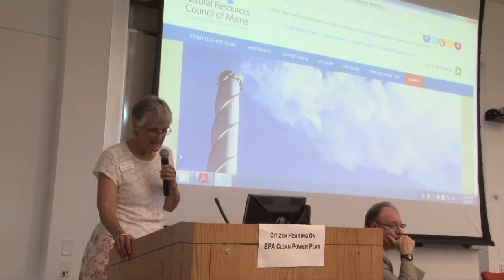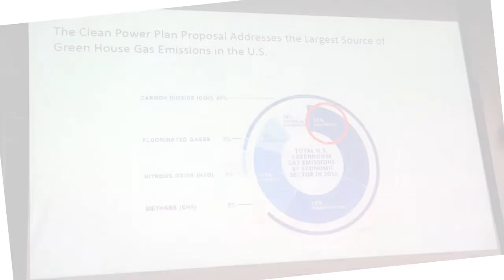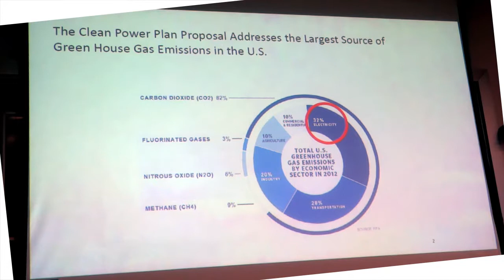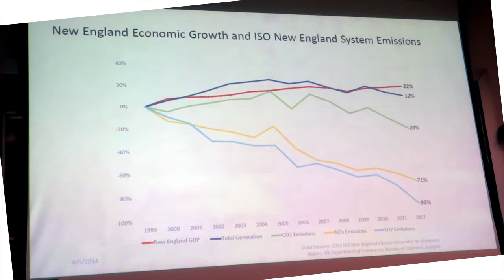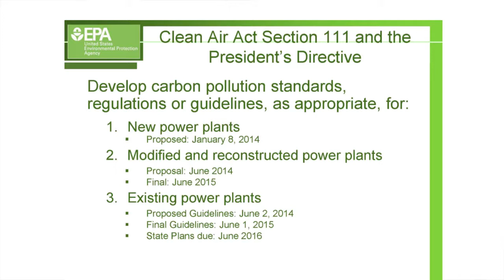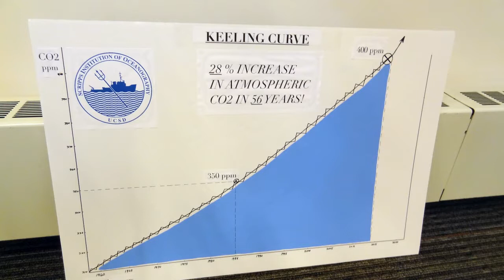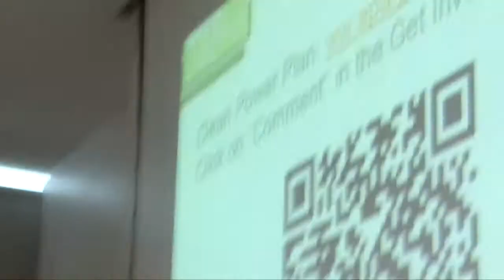Clean Power Plan EPA Maine Citizens' Hearing 579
EPA Region 1 Administrator Curt Spalding & Wong summary of Clean Power Plan, followed by citizen comments.
Recorded August 6, 2014 Portland